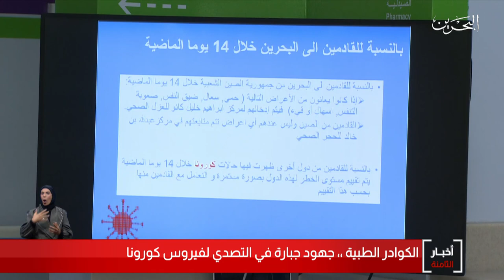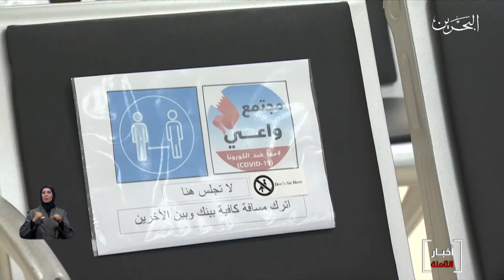البحرين مركز الأخبار : الكوادر الطبية تبذل جهود جبارة في التصدي لقيروس كورونا 27-03-2020